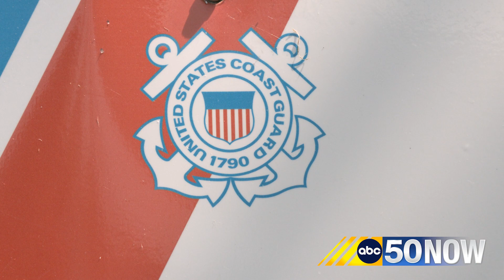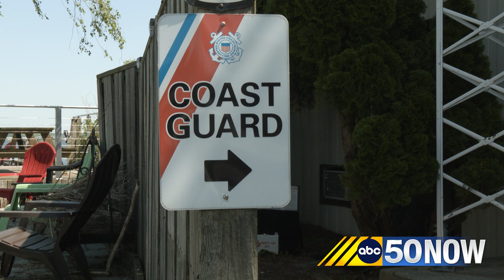Coast Guard explains relocation from Massena to Fort Drum